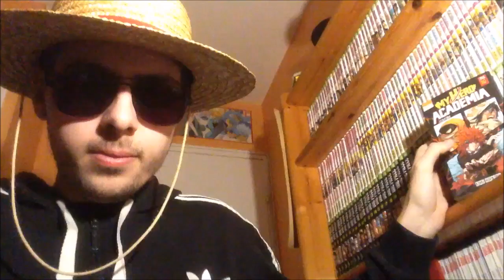REVIEW MY HERO ACADEMIA CHAPITRE 210: HYPE HYPE AU MAX !!!!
Salut à tous au programme le début tant attendu du combat de Midoriya et beaucoup plus encore !

Planning des Vidéos de la semaine:

Boruto (animé): Jeudi
My hero academia (manga) : entre vendredi et samedi
My Hero Academia Saison 3 (Animé): Samedi
Captain Tsubasa 2018 (Olive et Tom) anime: Lundi soir
Kingdom: entre mardi et samedi
Shokugeki no soma (food Wars) (manga): entre dimanche et mardi
The promised neverland: mardi
Dr stone: entre vendredi et mercredi
Orient: quand ça sort

Planning des Manga mensuel:

Attaque des Titans Manga: autour du 10 du mois
Dragon ball Super Manga: autour du 15 du mois
Boruto Manga: entre la fin Et le début du mois
One punch man Manga: a période variable mais au moins une fois par mois
Platinum END: autour du 1er du mois
Mujirushi (nouveau manga d’Urazawa): en attente des 4 derniers chapitres

À venir

L'attaque des Titans saison 3: Juillet 2018
One punch man saison 2: Octobre 2018
Fairy Tail (Arc Final animé): Octobre 2018
Tokyo Ghoul Re (2ème partie anime): Octobre 2018
Jojo's Golden Wind (anime) Octobre 2018
The Promised Neverland (Anime): Janvier 2019
Mob Psycho 100 saison 2: Janvier 2019